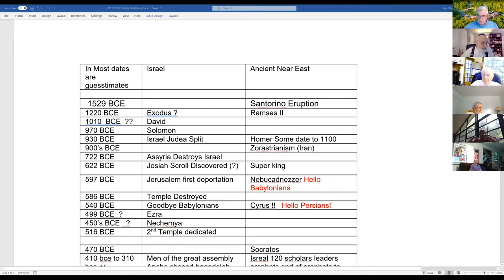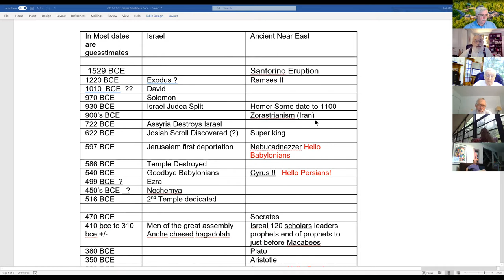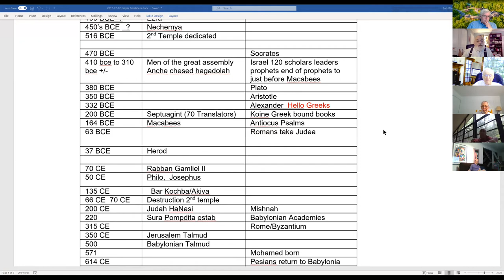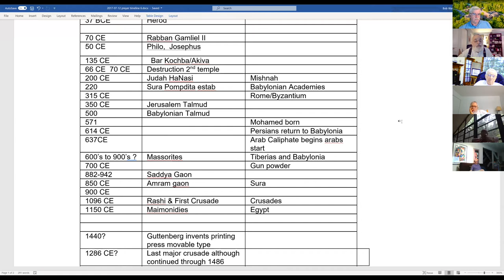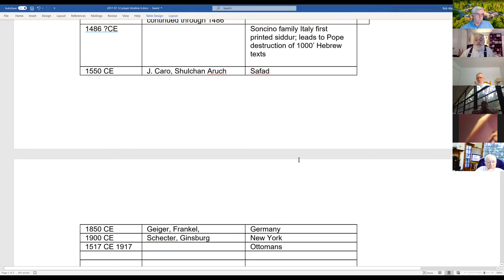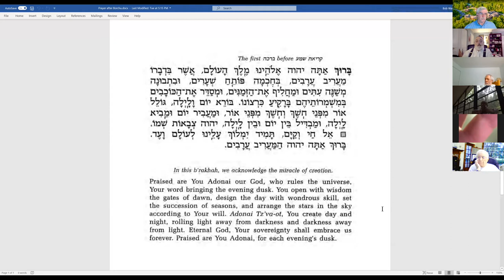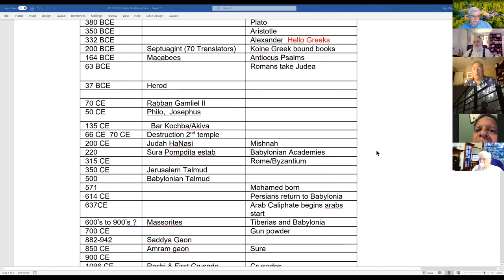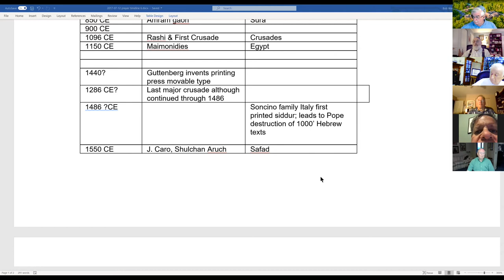Development of the Siddur and Jewish Prayer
Seaboard Region FJMC Virtual Retreat Part 3, presented by Michael Freilich, June 30, 2020